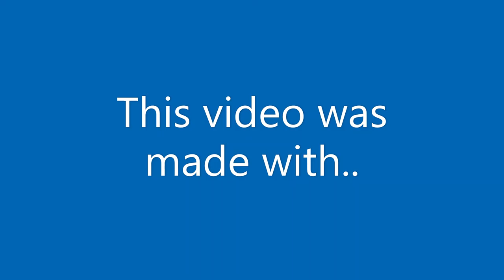The evening news WITH BENISGREAT